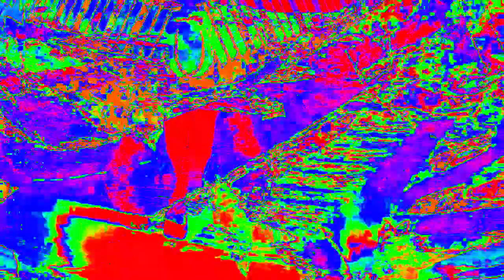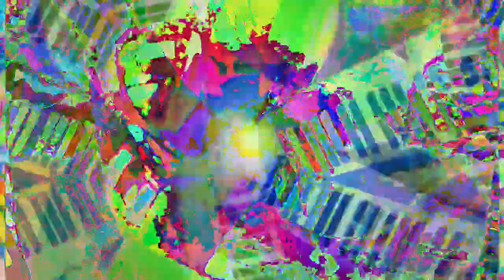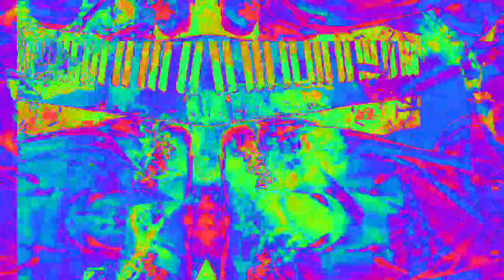[EPILEPSY WARNING] Movie 23 02 11 02h30m31s